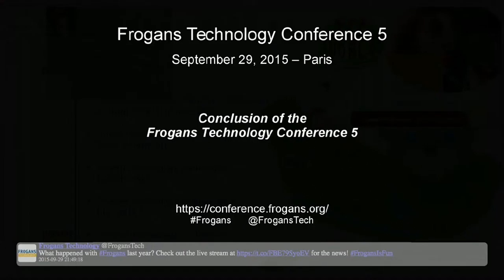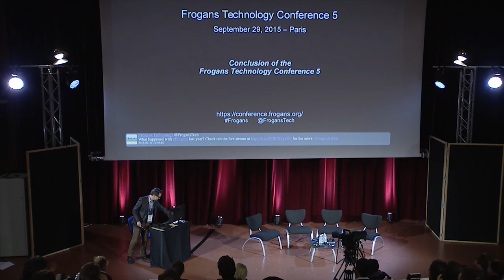FTC5 - Conclusion de la Frogans Technology Conference 5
Frogans Technology Conference 5 - 29 septembre 2015 - Jean-Emmanuel Rodriguez, OP3FT, en charge du partage de la connaissance